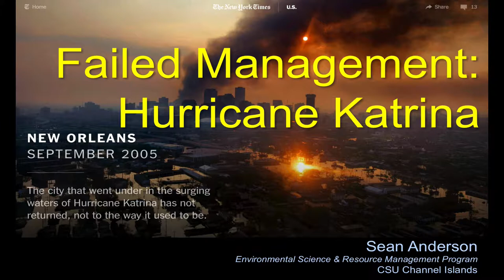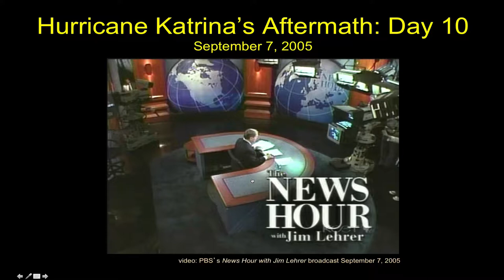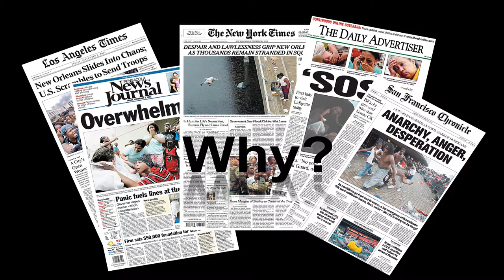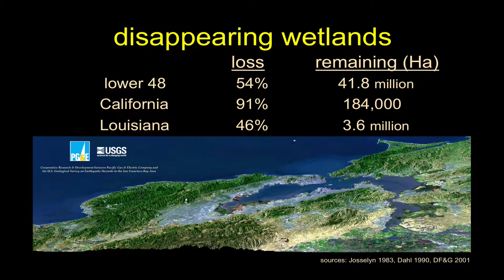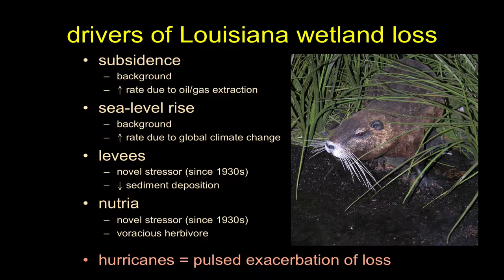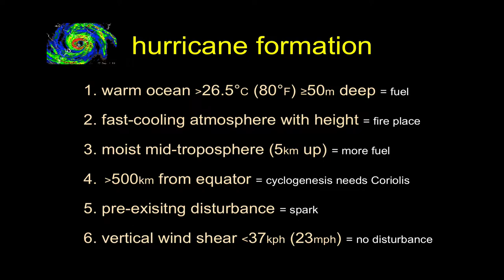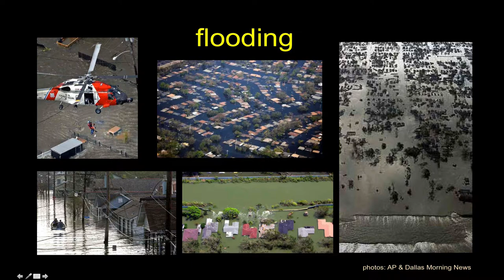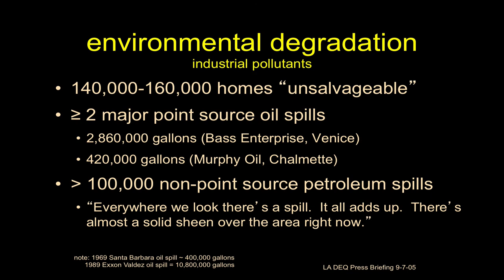Hurricane Katrina and Failed Management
This is an introduction to the poor management of the Gulf Coast to set the stage for understanding how we manage our coastal areas on the 10th Anniversary of Hurricane Katrina.  I contextualize the storm and it’s impacts by beginning with an exploration of the area itself, go on to talk about the state of wetlands in Louisiana, the basics of Hurricane science, and how the storm impacted the City of New Orleans.